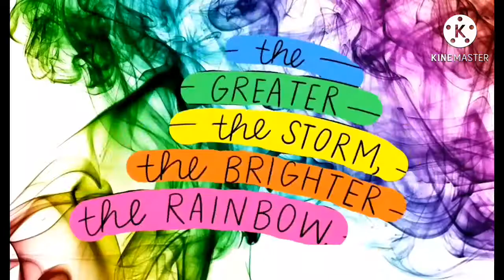the second part being free ..naka labas ang mga sawa..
Christmass season day off